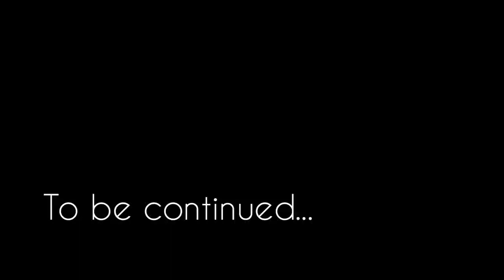IUCAA VLOG: Tour of Residence | First Day of Joining as a Research Scholar | Campus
After joining IUCAA as a Research Scholar for my PhD, this is a vlog of my arrival in the IUCAA campus. My residence is currently arranged in the latest Akashganga Guest House. Starting with the journey to IUCAA, this is full coverage of my entering the campus, going into my Akashganga residence designed with modern facilities.

Musician: ASHUTOSH